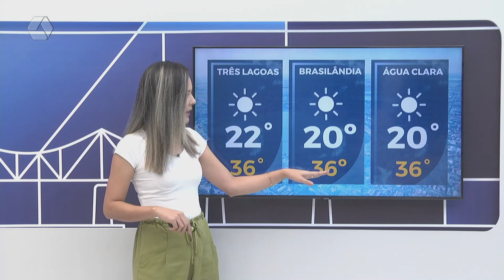Confira a previsão do tempo para Três Lagoas e região